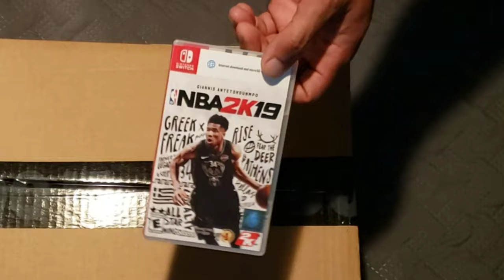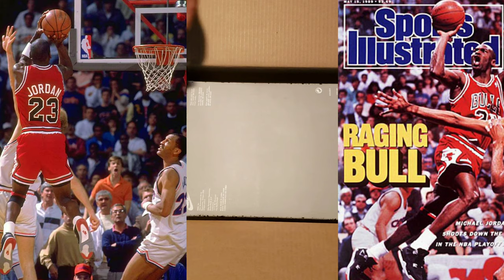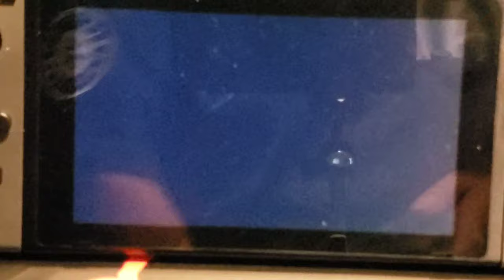JORDAN 4 BRED / JORDAN 4 BLACK CEMENT UNBOXING / PLUS A LOOK AT NBA 2K19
Grail Sneaker For Retail .  Adding This Ckassic To Your Collection Is Something Every Sneaker Head  Should Be Doing.  Late To The Party But I Had To Document This One .

Plus NBA 2K19 On The Nintendo Switch